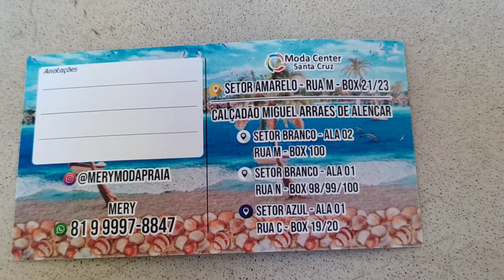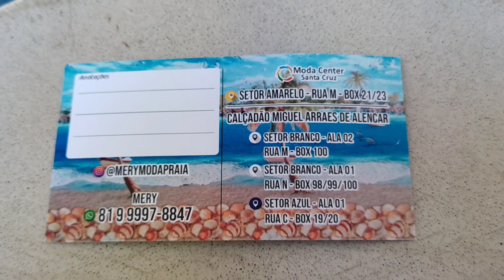ESPECIAL MODA PRAIA GRANDE VARIEDADE MODA CENTER SANTA CRUZ DO CAPIBARIBE PERNAMBUCO